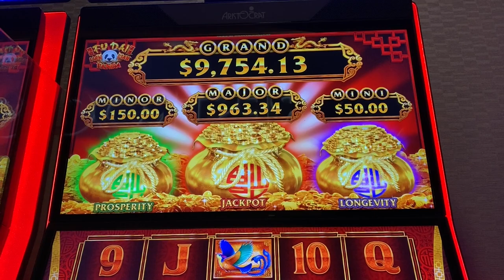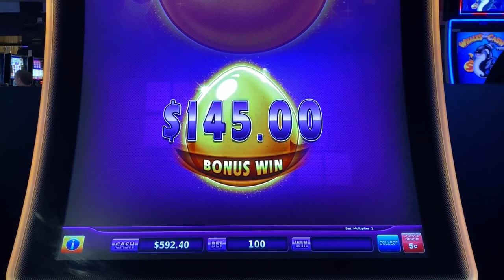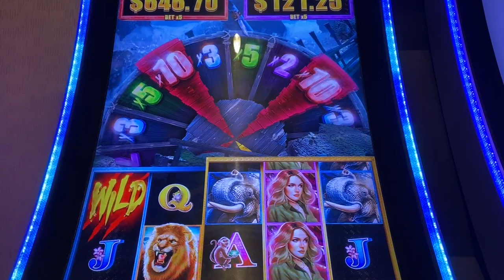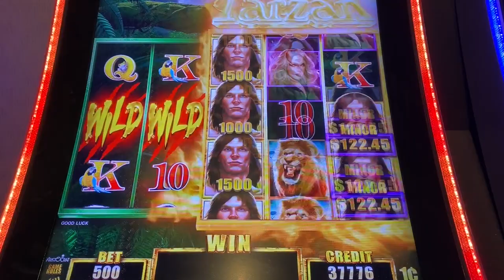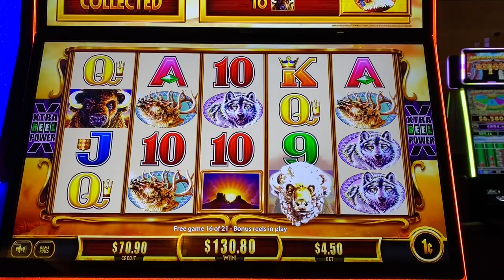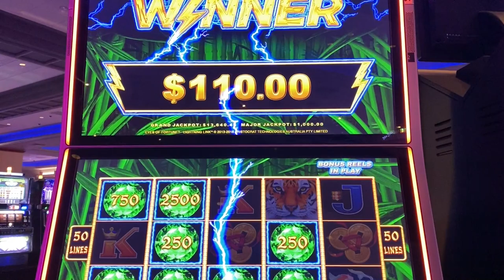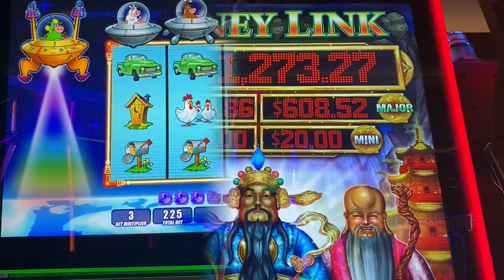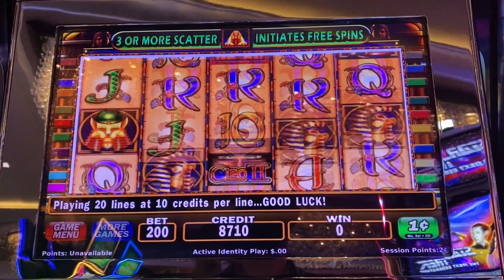IT'S MY FIRST EVER MEGA FEATURE ON THE BAG GAME SLOTS!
It finally happened!  Getting those 3 bags to turn around at once on this slot machine is quite the feat!!  Let's see how well this mega feature on Fu Dai Lian Lian Panda pays!!